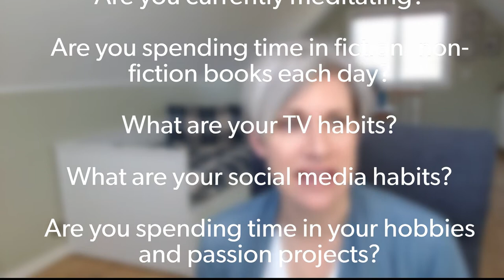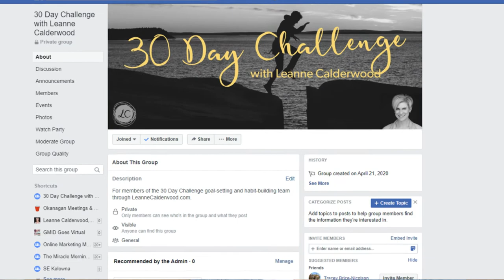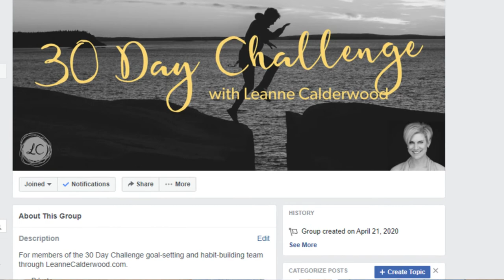30 Day Habit Creation Challenge - The Launch!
If you joined us last week, we took at 20,000 view of our lives and took an honest assessment of how we are doing in different areas of focus.
This week, the rubber hits the road and we start a journey to creating new, impactful habits, together as a community!

⭐If you did not go through last week’s exercise, you can visit that vlog and worksheet here.